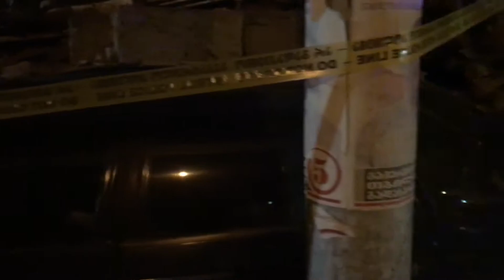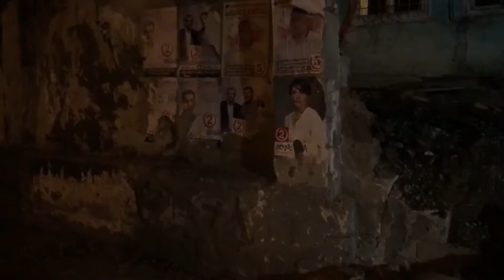სახლის ჩამონგრევა ავლაბარში